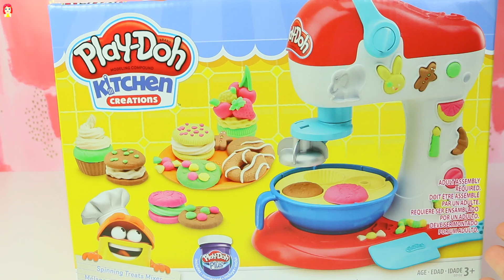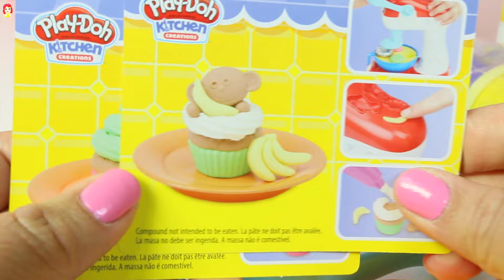Playdoh "Batidora de Postres" Play Doh Treats Mixer Mundo de Juguetes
Hola amiguitos, hoy jugamos con un juguetes de play doh muy divertido, es una batidora de cocinita de juguete, para hacer postres, galletas, dulces, golosinas, cupcakes, y pasteles. Este playset de plastilina viene con una batidora y 6 botes de playdoh incluye playdoh plus.

VIDEOS DE PLAY-DOH

Mundo de Juguetes es un canal para niños, donde hago Unboxing y demostraciones de Juguetes, son videos educativos, donde los niños pueden aprender palabras nuevas, colores y números, ademas de divertir a los niños puede ser util para los adultos para tomar una decision sobre que juguetes comprarles a sus hijos.